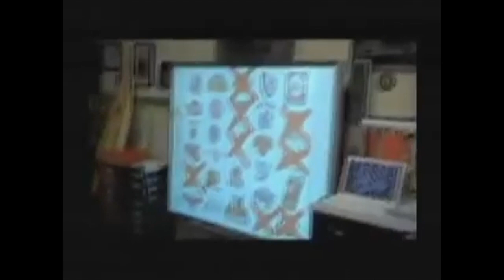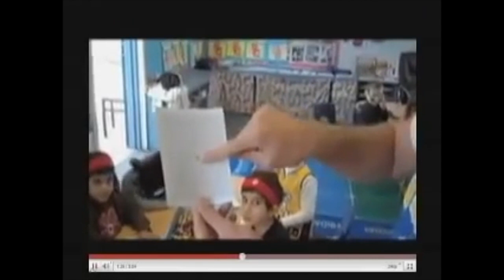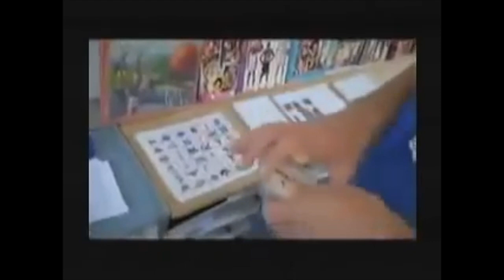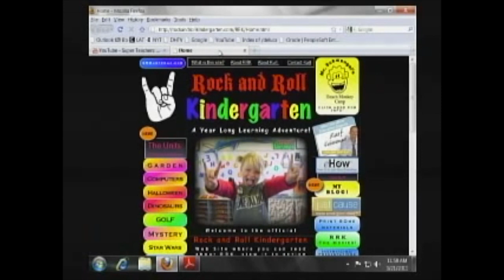The Best Kindergarten Teacher You've Ever Seen | PMAD with Dr. Danny Brassell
People Make a Difference, Episode 53

People Make a Difference, hosted by Dr. Danny Brassell, is a show dedicated to celebrating the POSITIVE contributions of individuals throughout our communities. Success is a habit.

Tonight's Guest: Kurt Schwengel, Kindergarten Teacher

The world needs more POSITIVITY and RESULTS. Success is not an act, but a HABIT. That's where Danny comes in.

Make your workplace culture REMARKABLE. Danny shows organizations how to create POSITIVE, SUSTAINABLE workplace environments. He's helped thousands, and he can help YOU, too!

Visit DannyBrassell.com/contact/ to REQUEST DANNY TODAY!

Want To Get Your Free Book, Filled With Inspirational Stories, Quotes and Book Recommendations?

🤣 1.)

🤫 3.)

Affectionately known as “Jim Carrey with a Ph.D.,” Dr. Danny Brassell has held a variety of titles and worked with leaders from a variety of fields and disciplines, but he has always considered himself first and foremost a teacher, as he began his career teaching in the inner city.

He is a best-selling author of 16 books, including LEADERSHIP BEGINS WITH MOTIVATION and READ, LEAD & SUCCEED.

For the past 25 years he has also been a lecturer and professor at a number of universities, including his current position as a faculty advisor for the CalStateTEACH program and distinguished visiting professor at the American University of Cairo.

A gregarious, sought-after author, speaker and business consultant, Danny is a recognized authority on leadership development, reading, motivation and communication skills and the co-creator of the world’s top reading engagement program.

His popular 1-on-1 and small-group public speaking coaching helps clients transform jitters and foggy messaging into clear, inspiring and authoritative presentations.

Thousands, from school districts to businesses to association conferences, have enjoyed his energetic, interactive and informative presentations. He has spoken to over 3,500 different audiences worldwide.

And as “America’s Leading Reading Ambassador,” Dr. Danny has spread his passion for reading, from his work as chairman and board member of various literacy non-profits to managing one of Google’s top-ranked sites for cool, short book recommendations for all ages.

His mission is to bring joy back into education and the workplace – and his energy is contagious.

If you want to laugh, learn and lead, then learn from Dr. Danny.

🎤 BOOK DR. DANNY TO SPEAK AT YOUR NEXT EVENT:
or visit DannyBrassell.com/contact/ to REQUEST DANNY TODAY!